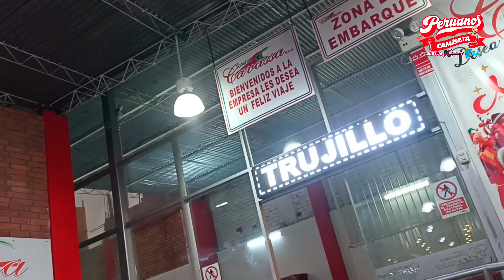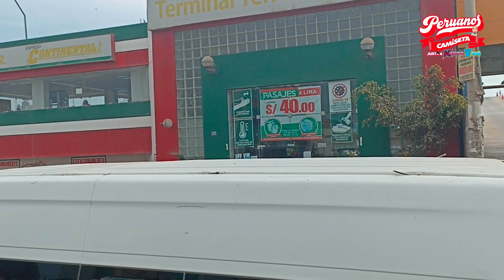AHÍ TE VOY CHICLAYO - BLOG | Karlitos VLOG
Hola mis VLOGUILOVER'S, espero que se encuentren bien todos, estoy contento y quiero darle las gracias por seguir  aceptando nuevamente y seguir viendo mis videos, lo que hacen por mi ya es bastante, como verán el encabezado, nos fuimos a un viaje inesperado de 3 días a la tierra de dónde por mis venas corre su sangre y dije AHÍ TE VOY CHICLAYO a la costa norte del Perú, fuimos en visitas de una familiares después de 28 años y recorrimos un poquito este lindo lugar, asi que ponte comodo y míralo por ti mismo y disfruta esta travesía, tienes que verlo tu mismo.